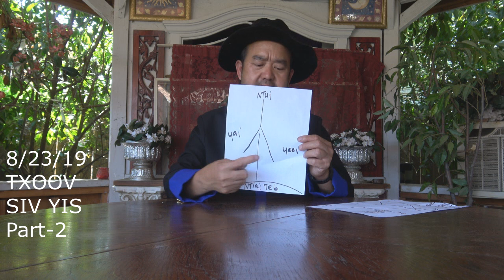Txoov Siv Yis part-2..8/23/19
Peb Hmoob kev ua neeb keeb yog qhov tseem ceeb.